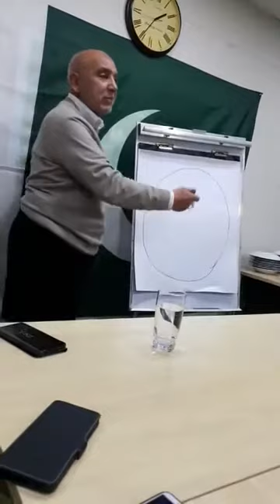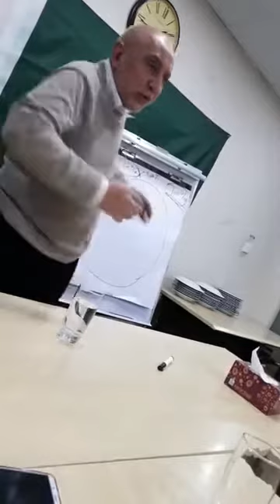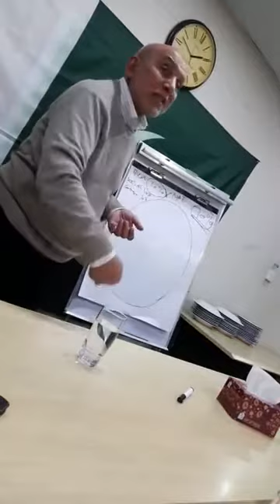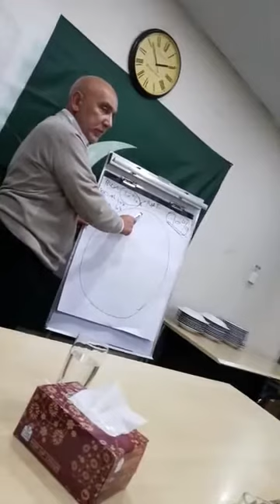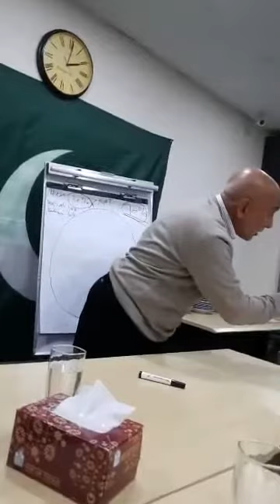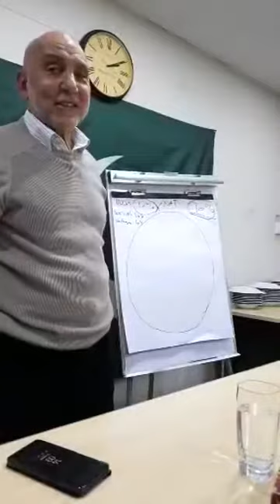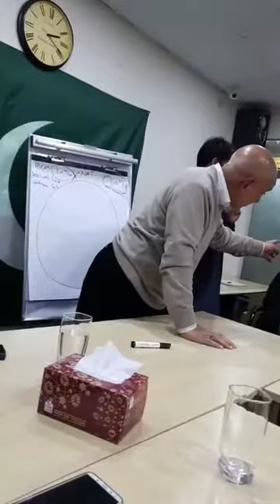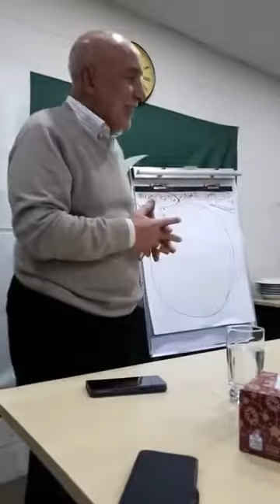With Muslim Aid Pakistan | Dr. Hany El Banna